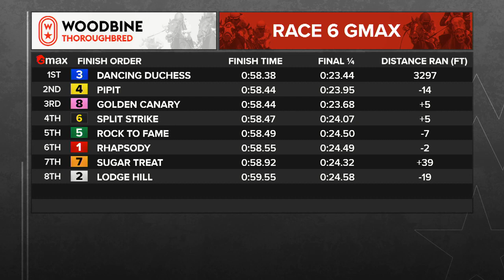Woodbine, Tbred, October 8, 2023 Race 6